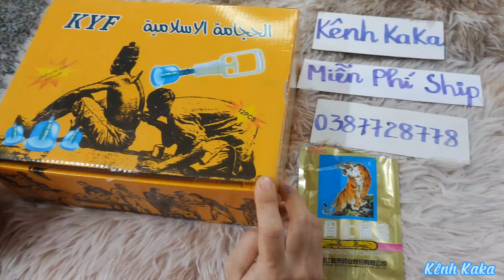Hướng dẫn cách sử dụng Bộ giác hơi không dùng lửa 12 cốc